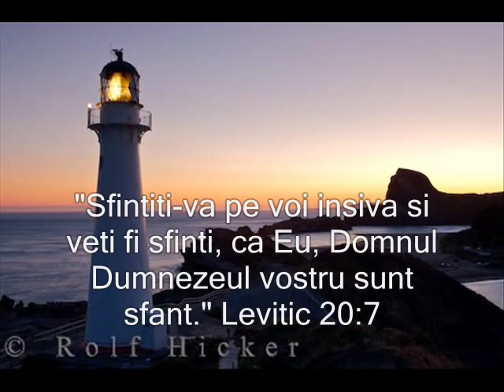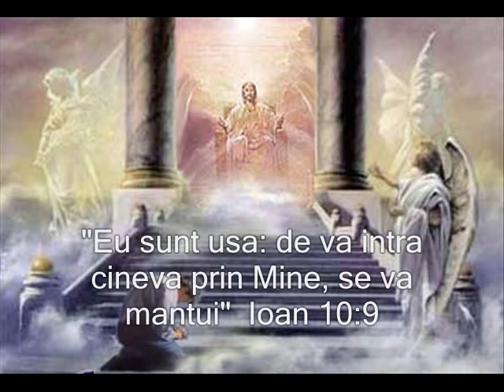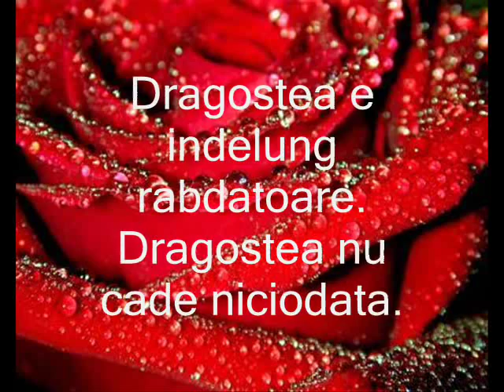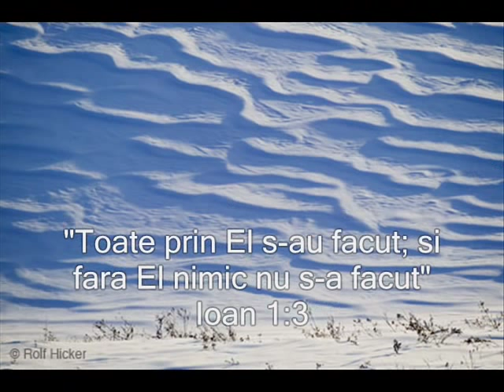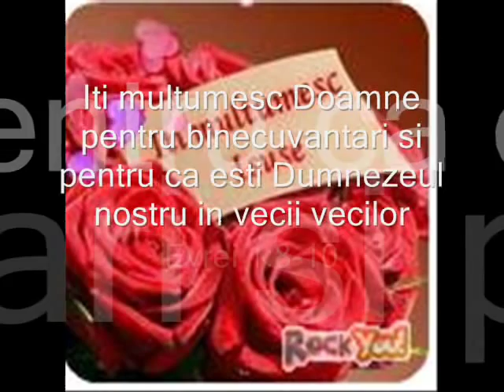Coplesit de iubire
Cantare de la formatia Deo Gloria, cu diferite lucruri interesante. Trezeste-te Romania